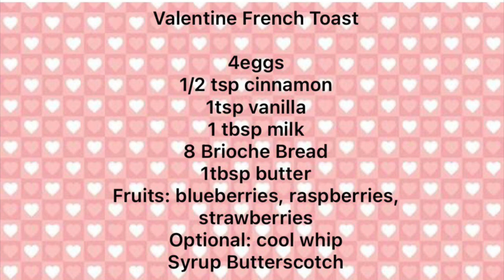Valentine’s French Toast: Cooking and Piping with Flat Cap and Lady Fire